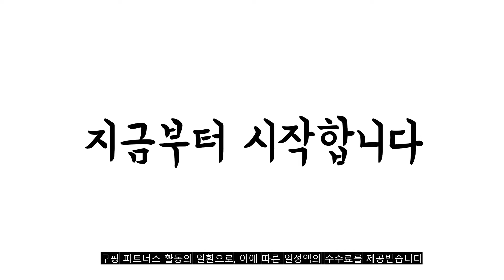광고 2022년 가장인기있는 13인치노트북파우치 추천 판매순위 TOP10 가성비 평점 후기 비교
❤️❤️❤️광고 2022년 가장인기있는 13인치노트북파우치 추천 판매순위 TOP10❤️❤️❤️

1위. 안테나샵 노트북 파우치 방수캔버스 [25,090원]

2위. 제이로드 노트북 태블릿 가죽 파우치 케이스, 다크그린 [15,000원]

3위. 짱구 노트북 가방 파우치, 핑크 [17,860원]

4위. 로마네 오픈 노트북 파우치 [28,100원]

5위. 노트북 맥북 테블릿 가죽 파우치 케이스 슬리브 13인치 14인치 15인치 16인치, 각인 없음, 스카이블루 [19,500원]

6위. #[당일발송]istard 노트북 파우치 멀티수납 포켓 케이스 가방 융쿠션 13인치 14인치 15인치 15.6인치 16인치 17인치 XL-101, 블랙   [9,800원]

7위. 킨맥 360쉴드 노트북 파우치, 메탈블랙 [25,000원]

8위. 다퍼남 노트북 파우치 맥북 태블릿 아이패드 가방, 화이트 [13,000원]

9위. 캘리웨이브 클라썸 노트북 파우치 가방 + 핀버튼 3종 세트 13인치 14인치 15인치 15.6인치 케이스 네오프렌 외피 벨보아 안감 프리미엄 더블 프로텍션 시스템 [14,900원]

10위. 픽스엔케이스 슬림 수납 노트북 맥북 파우치, 차콜 블랙 [19,500원]